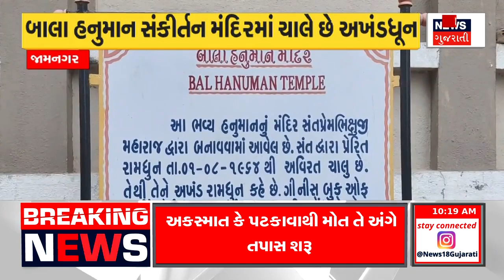Junagadh News : જૂનાગઢ શહેર પોતે જ એક ઐતિહાસિક ખજાનો | Historical Treasure | Sardar Gate | News18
The city of Junagadh itself is a historical treasure. An art gallery has been built in Sardar Gate to make the present generation aware of this history.

જૂનાગઢ શહેર પોતે જ એક ઐતિહાસિક ખજાનો છે. આજની આ પેઢી આ ઈતિહાસથી વાકેફ થાય તે માટે સરદાર ગેટમાં એક આર્ટ ગેલેરી બનાવામાં આવી છે. n18oc_junagadh